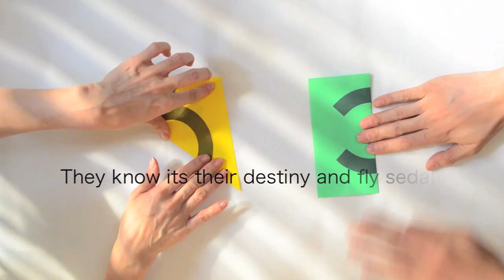origami crane song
Japanese pop group Cousin's first Enka tune. This song is about how cranes go beyond the Himalayas and how singers keep singing. The song is from cousin's new CD series ' C ' .

カズンの新作Cシリーズより、C1におさめられている「鶴の舞」。
ヒマラヤを越えていく鶴たちは、晴れた早朝の一瞬のタイミングを逃すと、
山を越えていく事は出来ません。
晴れた日に起こる上昇気流を利用して、一斉に舞い上がるのです。
少しでもタイミングが遅れれば、また何日も寒空の下、
次のチャンスを待ち続けなければなりません。
そんな鶴たちはどうしてそこまでして越えていくのか。どうして私たちは歌っているのか。
そしてどう生きていくのか。そんなテーマの歌です。
Cシリーズはジャンルを問わず、様々な音楽をカズンのハーモニーで表現、トライしています。
演歌をカズんでハモったらどのようになるのか。ちょっと今までに無い、カタチになりました。
こちらは折り鶴とともにワンコーラスバージョンです。

Cシリーズ発売中！ネット通販及び会場限定盤。

〜鶴の舞

歌　カズン　♪ 古賀いずみ　漆戸啓

作詞作編曲　漆戸啓